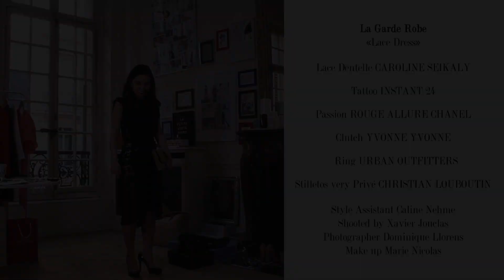فستان الدانتيل وكيفية ارتدائه | مع سمر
موضة فساتين دانتيل 2013 واجمل الاكسسوارات في حلقة اليوم من La Garde Robe .
كل اسبوع تعرفي على فستان مع سمر يوسف خبيرة الازياء اللبنانية.

لا يكفي ان تكوني من محبي الموضة والصيحات الرائجة، انما من المهم ان تدركي الطريقة المناسبة لارتداء الأزياء وكيفية تنسيقها مع الأكسسوارات. اختارت لك اليوم سمر يوسف خبيرة الازياء اللبنانية، المقيمة في باريس وصاحبة مدونة موضة فستان الداتنيل لهذا الأسبوع. شاهدي الفيديو وتعرفي على هذه الموضة وكيفية تنسيق الأكسسوارات المناسبة مع فستان الدانتيل الأنيق. شاركينا رأيك في خانة التعليقات ولاتنسي ان تتابعينا للمزيد من الفيديوهات مع سمر.

هل تبحثين عن فساتين وازياء لكي تعتمديها مع نصائح واسرار لإطلالة متناسقة على الموضة إشتركي في قناتنا

تابعينا على تويتر لمواكبة آخر أخبار عالم المرأة على قناة دنيتي